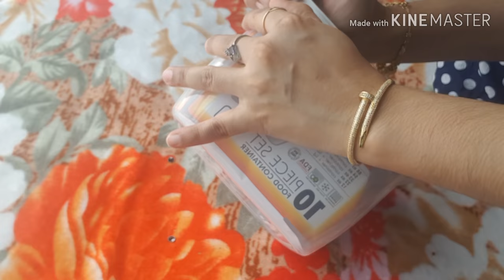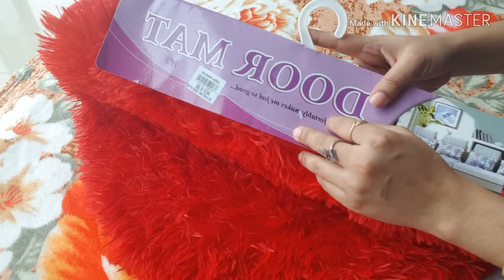SHOPPING HAUL - 6 / Green House Shopping Haul / Dubai Shopping Haul in tamil #212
In this video i am Sharing .ShoppingHaul DubaiShoppingHaulInTamil ShoppingHaulInTamil Arusuvaikitchen .Hope you like this video .thank you so much for your unconditional LOVE AND SUPPORT.

 happy cooking
BY
 ARUSUVAI KITCHEN